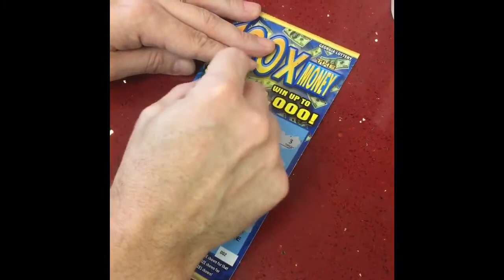HUGE WIN!!! ---- Call a medic cause my heart just stopped!!! --- Go to GA Scratcher NOW!!!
This video was originally uploaded on GA Scratcher's YouTube channel.  Link is below. Make sure to comment on his video and say Fun Uber Games sent me.

Note: GA Scratcher gave me permission to show this video on my YouTube channel.